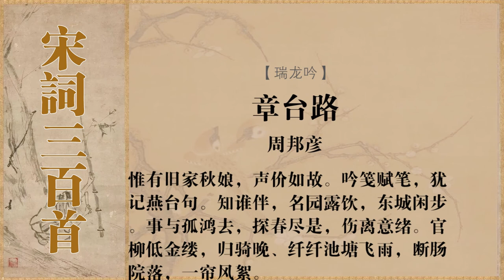瑞龙吟 周邦彦 章台路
注释译文
词语注释
瑞龙吟：周邦彦创调。此调有不同诸格体，俱为三片，在此只列一体。前、中片第一、三、六句和后片第三、五、七、九、十、十二、十三、十五、十七句押韵，均用仄声韵。前两片称为“双拽头”。
章台路：章台，台名。秦昭王曾于咸阳造章台，台前有街，故称章台街或章台路，其地繁华，妓馆林立，后人因以章台代指妓女聚居之地。
试花：形容刚开花。
愔愔（yīn）：幽深的样子，悄寂的样子。
坊陌：一作坊曲，意与章台路相近。
定巢燕子：语出杜甫《堂成》诗：“暂子飞鸟将数子，频来语燕定新巢。”又寇准《点绛唇》词云：“定巢新燕，湿雨穿花转。”
黯：心神沮丧的样子。
个人：那人，伊人。
乍窥门户：宋人称妓院为门户人家，此有倚门卖笑之意。
浅约宫黄：又称约黄，古代妇女涂黄色脂粉于额上作妆饰，故称额黄。宫中所用者为最上，故称宫黄。梁简文帝《美女篇》：“约黄能效月，裁金巧作星。”庾信《舞媚娘》：“眉心浓黛直点，额角轻黄细安。”约，指涂抹时约束使之像月之意。故浅约宫黄即轻涂宫黄，细细按抹之意。
前度刘郎：指唐代诗人刘禹锡。刘禹锡《元和十年自朗州承召至京戏赠看花诸君子》诗：“紫陌红尘拂面来，无人不道看花回。玄都观里桃千树，尽是刘郎去后栽。”又有《再游玄都观绝句并引》曰：“余贞元二十一年为屯田员外郎，时此观未有花。是岁出牧连州，寻贬朗州司马。居十年，召至京师，人人皆言有道士手植仙桃，满观如红霞，遂有前篇以志一时之事。旋又出牧，今十有四年，复为主客郎中。重游玄都，荡然无复一树，惟菟葵燕麦动摇于春风耳，因再题二十八字以俟后游。时大和二年三月。”诗云：“百亩中庭半是苔，桃花净尽菜花开。种桃道士归何处？前度刘郎今又来。”此处词人以刘郎自比。
旧家秋娘：本为唐代名妓，这里泛指歌伎舞女。元稹、白居易、杜牧诗中屡有言及谢秋娘和杜秋娘者，盖谢、杜云云别其姓氏，秋娘则衍为歌妓的代称。一作作者熟悉的一个歌女。
《燕台》句：指唐李商隐《燕台四首》。李曾作《燕台》诗四首，分题春夏秋冬，为洛阳歌妓柳枝所叹赏，手断衣带，托人致意，约李商隐偕归，后因事未果。不久，柳枝为东诸侯娶去。李商隐又有《柳枝五首》（并序）以纪其事。又李商隐《梓州罢吟寄同舍》诗云：“楚雨含情皆有托，漳滨卧病竟无憀。长吟远下燕台去，惟有衣香染未销。”此处用典，暗示昔日情人已归他人。
露饮：梁简文帝《六根忏文》：“风禅露饮”，此借用字面，指露天而饮，极言其欢纵。
东城闲步：用杜牧与旧爱张好好事。杜牧《张好好诗》序云：“牧大和三年，佐故吏部沈公江西幕。好好年十三，始以善歌来乐籍中。后一岁，公移镇宣城，复置好好于宣城籍中。后二岁，为沉着作述师以双鬟纳之。后二岁，于洛阳东城重睹好好，感旧伤怀，故题诗赠之。”
事与孤鸿去：化用杜牧《题安州浮云寺楼寄湖州张郎中》：“恨如春草多，事与孤鸿去。”
官柳低金缕：柳丝低拂之意。官柳，指官府在官道上所植杨柳。金缕，喻指初春时嫩黄的柳条。杜甫《郪城西原送李判官》诗：“野花随处发，官柳著行新。”牛峤《杨柳枝》词：“无端袅娜临官路，舞送行人过一生。”
风絮：随风飘悠的絮花。多指柳絮。 [4]  [3]  [5]
白话译文
繁华的长街上，还能见到将谢的梅花挂在枝头，含苞欲放的桃花已长满一树。街巷里青楼寂无人声，只有那忙着修巢的燕子，又重新回到去年的旧处。
我沮丧地凝神伫立，寻思那位玲珑娇小的旧情人。那日清晨初见时，她恰好倚门观望。她前额头上抹着淡淡的宫黄，扬起彩袖来遮挡晨风，嘴里发出银铃般的笑语。
如今我故地重游，访问她原来的邻里和同时歌舞的姐妹，只有从前的秋娘，她的声价依然如故。我如今再吟词作赋，还清楚地记得她对我的爱慕。可惜伊人不见，还有谁伴我在花园纵情畅饮，到城东漫步？欢情旧事都已随着天边飞逝的
孤雁远去。满怀兴致回来有意探春，却尽是离情别绪、感人伤怀。官道旁的柳树低垂着金黄色的枝条，仿佛在为我叹惜。我骑马归来时天色已晚，秋雨绵绵，纤纤雨丝打湿了衣襟，落满了池塘。那令人伤怀断肠的院落啊，风吹柳絮，满院狼藉，那门帘上也落满了随风飘飞的柳絮。 [5]  [4]
创作背景
绍圣四年（公元1097年）春，周邦彦出任外官期满后，回到京师，旧地重游，追怀往事，思念并寻找当年恋过的一个歌妓，由此引发了无限的感触。词人因遭党祸罢黜庐州教授，十年后方被召回京师任国子监主簿。此词便是写回京后访问旧友的复杂心情。 [4]  [2]
作品赏析
文学赏析
词是作者最有代表性的作品。它首写旧地重游所见所感，次写当年旧人旧事，末写抚今追昔之情，处处以今昔对衬。全词层次分明，由折盘旋，情思缠绵，艺术上颇具匠心。
篇首的写景不同凡响。梅花谢了，桃花开了，本是平常习见的事物，而词里却说“褪粉”、“试花”，造语相当别致；褪粉、试花紧相连，使人仿佛感觉到了季节时令的更替，这就巧妙而生动了。使用倒装句法，把“梅梢”和“桃树”放后面，足见作者的用心。此二句俨然天然巧成，极为精致华美。本篇开头还错落地交代了有关的一些情况。“章台”、“坊陌”，是京城繁华的街道和舞榭歌台聚集的里“坊陌人家”，则同时点明作者所怀念的人物的歌妓身份。“愔愔”二字极言冷清，暗示了物是人非，今夕对比之意。用燕子的“归来旧处”兼喻作者的重游故地，这是明显易见的，而用燕子的“定巢”有三叠，首叠本是写词人初临旧地所见所感，但通体只写景状物，不说人，只暗说，不明说，显得感情沉郁，有待抒发，从而为下文作了铺垫。
次叠以“黯凝竚”三字为引领，“黯凝竚”，是用滞重之笔点出思念之深，但引出的下文却是一串轻脱活跃的词句，正好相映成趣。“箇人痴小，乍窥门户”八个字相当传神，既写出了那位坊陌人当时还没有失却少女的天真活泼，又浸透着作者对她的亲昵爱怜之情。以下几句，写少女站门口招揽客人，初春余寒尚存，晓风多厉，她不得不以袖遮风，因而晨妆后鲜艳的容颜，就掩映衣袖之间了。“盈盈笑语”写出了少女的天真烂漫。描写人物的这几句，笔墨生动，准确传神。
第三叠“前度刘郎重到”的重点是追忆往事，对照今昔，抒发“伤离意绪”。“前度刘郎重到”用了刘义庆《幽明录》所载东汉刘晨入天台山遇仙女的故事，兼用刘禹锡《再游玄都观》“种桃道士归何处，前度刘郎今又来”的诗句。以刘郎自喻，恰与前文“桃树”、“人家”暗相关合，亦是笔法巧妙处。以下四句写词人寻访邻里，方知自己怀念中的人物亦如仙女之踪迹渺然，“同时歌舞”而“声价如故”者，唯有“旧家秋娘”。“秋娘”，是唐代妓女喜欢使用的名字。这里以秋娘作陪衬，就说明了作者所怀念的那位歌妓当年色艺声价之高。“吟笺赋笔”以下几句，是追怀往事的具体内容。“燕台”，是唐代诗人李商隐的典故。当时有位洛阳女子名柳枝者，喜诗歌，解音律，能为天海风涛之曲，幽忆怨断之音，闻人吟李商隐《燕台》诗，惊为绝世才华，亟追询作者，知为商隐，翌日遇于巷，柳枝梳丫头双髻，抱立扇下，风障一袖，与语，约期欢会，并引出了一段神魂离合的传奇故事（见李商隐《柳枝五首》序）这两句不只是写双方相识相好的经过，而且还暗示了对方的爱才之心和与自己的知遇之感，以至于今日怀念旧情时，不能不连带想起自己过去曾经打动过她心弦的“吟笺赋笔”来。“知谁伴”三句，写如今不可再遇理想伴侣，当年名园露顶畅饮、东城闲步寻花那样的赏心乐事也就无从重现，只能深深地铭刻自己的记忆之中了。
“露饮”，是说饮宴时脱帽露顶，不拘形迹。“事与孤鸿去”借用唐人杜牧诗句，“恨如春草多，事与弧鸿去”，一笔收束往事，回到当前清醒的现实，而不露痕迹。“探春尽是伤离意绪”，这是全篇主旨。显得沉着深厚。结尾再次写景，先以“官柳”与开头的“章台”、“归骑”与开头的“归来”遥相照应，再写池塘，院落、帘栊，而“飞雨”与“风絮”之足以令人“断肠”，更增添了离愁别恨。
此词由“凝伫”而“访、寻”，由回忆而清醒，最后写归途之凄清，抒写抚今追昔，物是人非的慨叹，这与唐朝诗人崔护的诗“去年今日此门中，人面桃花相映红。人面不知何处去，桃花依旧笑春风”有异曲同工之妙。